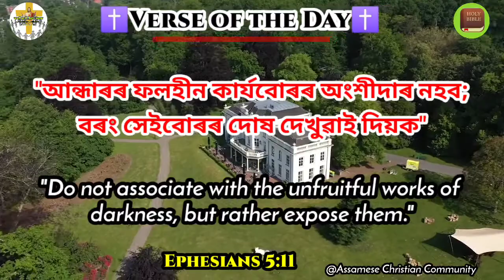Daily Verse ll Ephesians 5:11 ll Assamese & English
AssamesePreaching